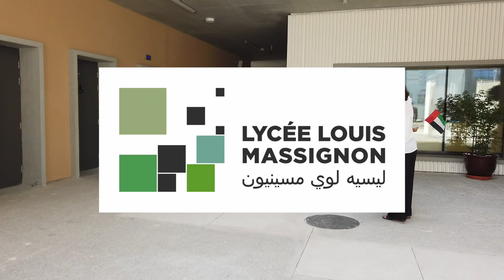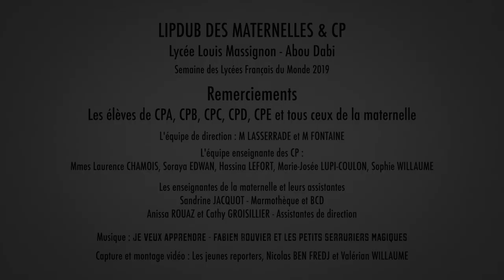Lipdub "Je veux Apprendre" au Lycée Louis Massignon Abu Dhabi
"Je veux apprendre !" chanté par les CP
Une vidéo tournée par les Jeunes Reporters, encadrés par M. Ben Fredj et M. Willaume, à l'occasion de la Semaine des Lycées Français du Monde.
Un lipdub original qui a mobilisé l'ensemble des élèves de la Maternelle et du CP, leurs enseignants, les personnels et la direction
Découvrez la nouvelle structure du LLM !